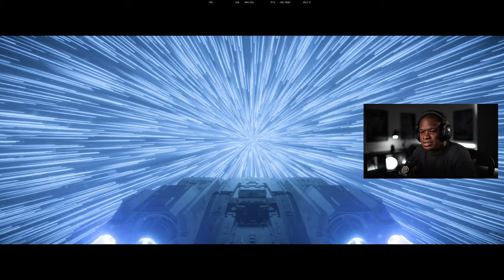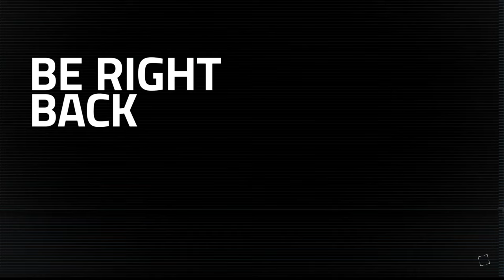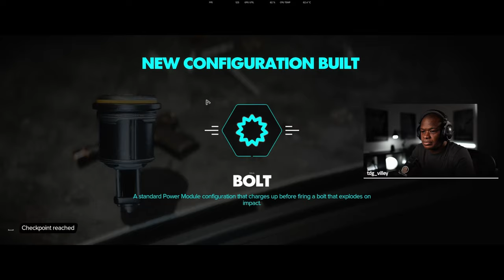Star Wars Outlaws Walkthrough PART 4